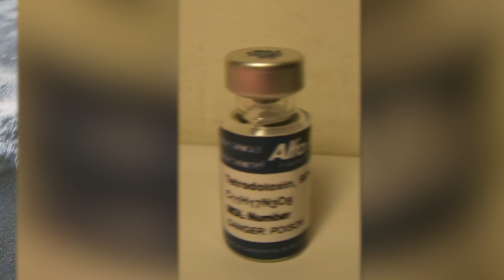Top 10 Deadliest Substances Underwater You SHOULDN'T Touch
Deep sea is scary, it houses many toxic and poisonous plants and substances. From fish to plants, to zoanthids, there’s a lot of dangerous stuff that lurks below the water. On today’s top 10 list we will be covering the Top 10 Deadliest Substances Underwater You SHOULDN'T Touch.

Time Codes:
0:00- Intro
00:12 Comb Sea Star
01:30 Pufferfish
02:41 Yellow Boxfish
03:19 Water Hemlock
04:06 Flower Urchin
04:57 Button Polyp
05:54 Xanthid Crab
06:35 Stonefish
07:45 Stingrays
08:27 Blue-Ringed Octopus